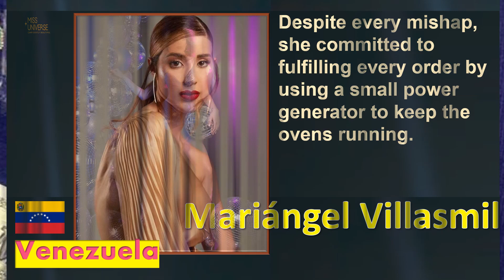Miss Universe 2020 | Venezuela | Mariángel Villasmil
Venezuela
Mariángel Villasmil